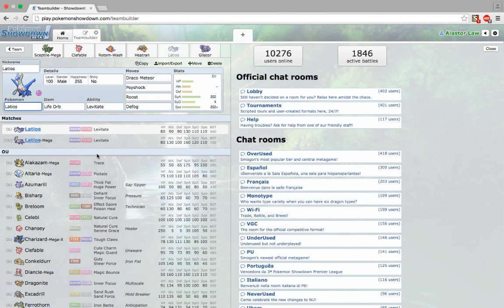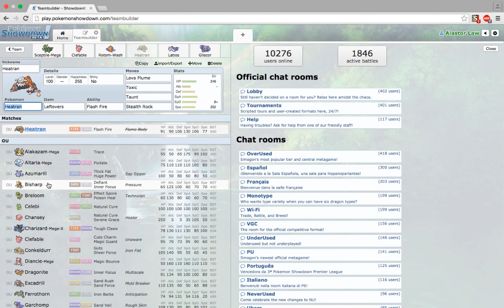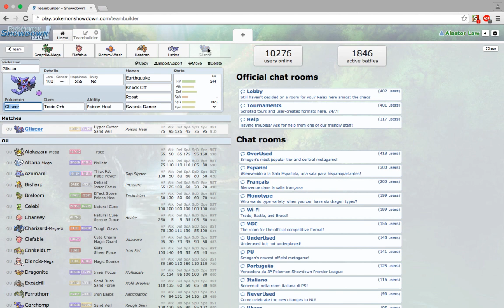Equipo de la semana #15: Sceptile Balanced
¡Viva Andalucía!